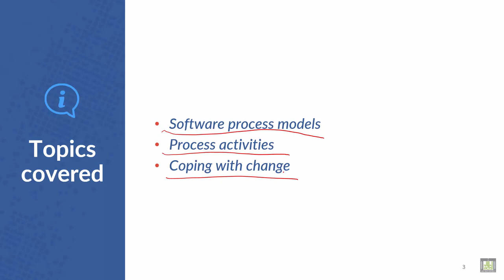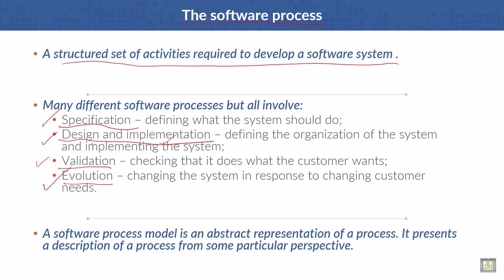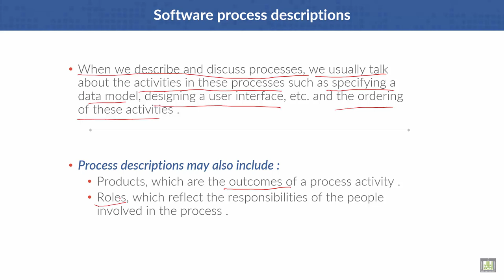Software Engineering | C2 - L1 | Topics covered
Lecture 1 : Topics covered
The software process
Software process descriptions